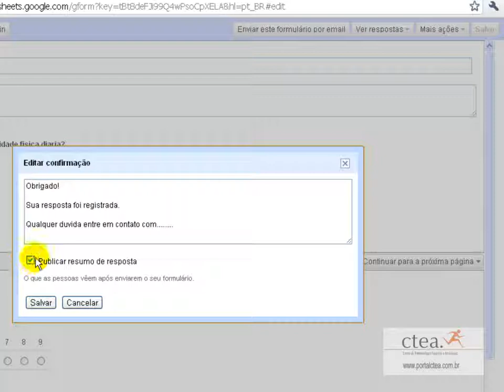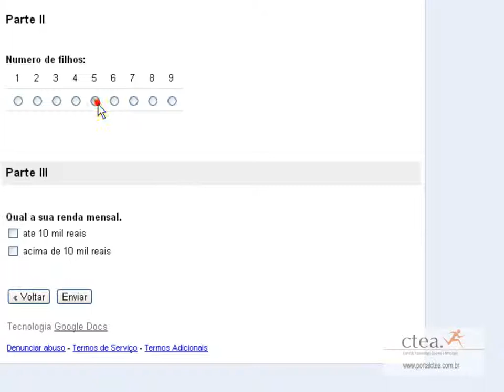Google Docs Formulário - Parte IV - portalctea.com.br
Google Docs Formulário - Parte IV - portalctea.com.br editando respostas.wmv